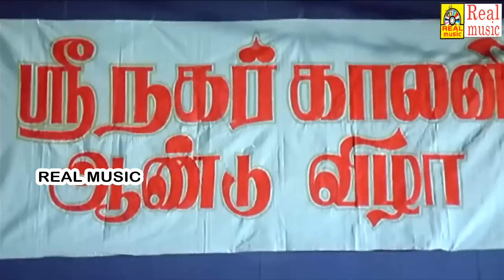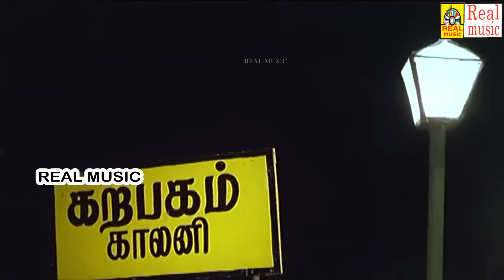மோகினி ஆனந்த் நடித்த அருமையான சூப்பர்ஹிட் சீன்ஸ்| Naan Pesa Ninaipathellam Scenes |Tamil Movie Scene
Produced by Pollachi Ashokan
Starring
Anand Babu
Mohini
Cinematography Gopal
Production
company
Vasantham new Creations
Release date
9 July 1993
Running time 140 minutes
Country India
Language Tamil